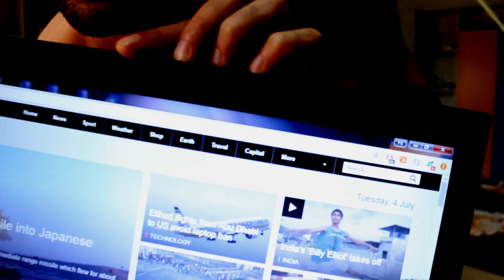Week 5 Body Shape Update - 30 Days Extreme Fat Loss Challenge Day#30 | Vlog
Here are my final results. A quick sneak peak from today. I will edit all the footage and I will share with you my 30 days extreme fat loss journey.